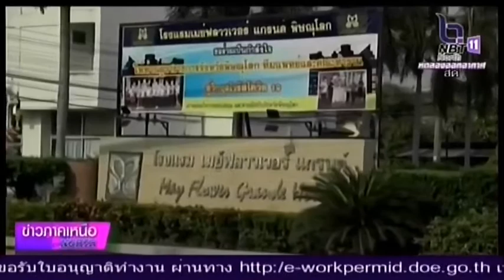มาตรการ สถานกักตัว 14 วัน ในพื้นที่จังหวัดพิษณุโลก